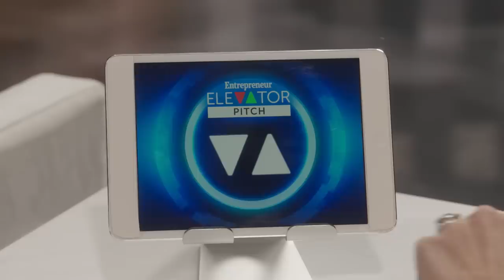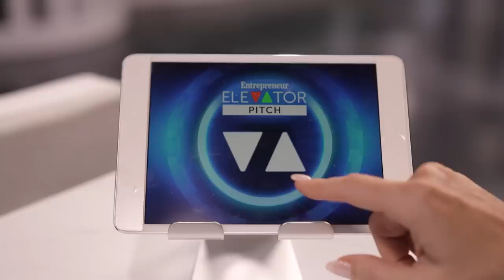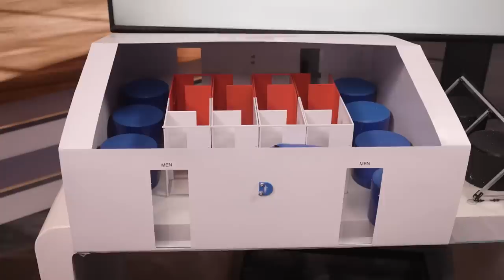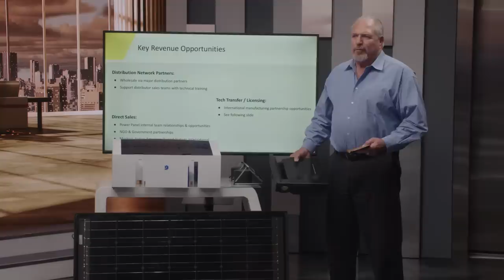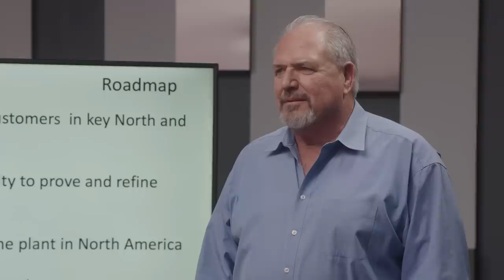Elevator Pitch | How Five Entrepreneurs Pitched Their Businesses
Entrepreneur Elevator Pitch is back! Season 8 kicks off with entrepreneurs building intergenerational wealth through hat sales, building bodies back with foam roller water bottles, and building a new way to co-own vacation homes.

Plus, see which pitches perk the interest of our board of investors:
- Marc Randolph, co-founder and first CEO of Netflix, master of scaling
- Kim Perell, CEO of 100.co, marketing expert
- Nicole Walters, CEO of Inherit Learning Company, speaker and influencer

Entrepreneur Elevator Pitch is the show where entrepreneurs step into an elevator and have just 60 seconds to pitch their business on camera to a board of investors. If the investors like what they hear, the elevator doors open to reveal the boardroom, and contestants have the chance to walk away with life-changing funding, mentorship from the smartest minds in business and a personal and brand-defining moment.

If you think you have what it takes to be on Elevator Pitch,

Chapters:
00:00 - Intro
01:28 - Brandon Kleinman, founder of Birthday App, an app that automatically finds your friends' birthdays and creates a calendar without you needing to lift a finger
05:15 - Lani Cooper, founder and CEO of Mobot, a combination foam roller and water bottle
15:35 - Archie Clay III, co-founder of Wear Brims, a luxury hat company
28:29 - Rob Kornaherns, CEO of PowerPanel, an innovative solar power company
36:52 - Matt Williamson, CEO and founder of Plum, a platform that simplifies vacation home co-ownership
47:50 - On the next episode